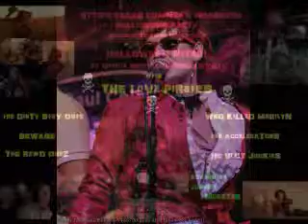*ReW & WhO?* w/ KaTLyN RiChaRdS